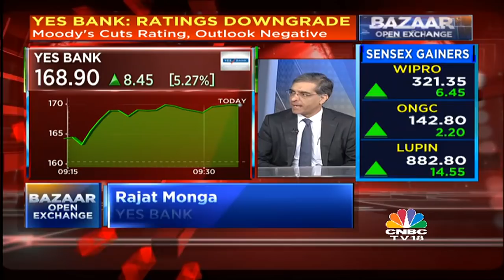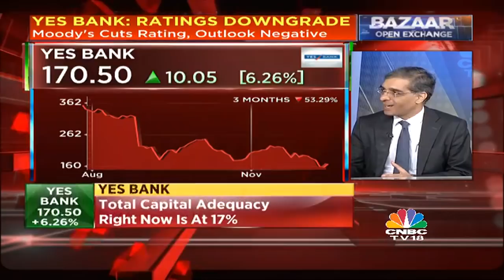YES BANK Management Clarifies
CNBCTV18Exclusive | Rajat Monga, @YESBANK says reports about @RanaKapoor_eyeing Chmn seat has been taken out of context; Co’s savings bank base up 6% Vs 3 months ago; Overall exposure to HFCs is 3.2%, 90% of this is rated 'AA' or better